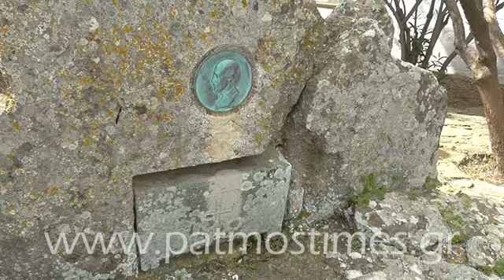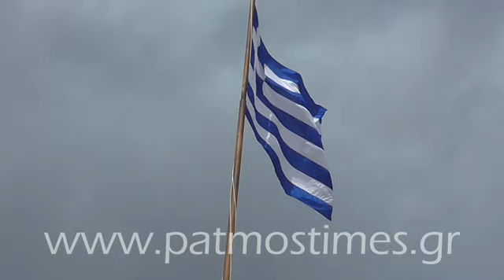ΕΚΔΗΛΩΣΕΙΣ ΓΙΑ ΤΗΝ 68Η ΕΠΕΤΕΙΟ ΕΝΣΩΜΑΤΟΣΗΣ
ΔΟΞΟΛΟΓΙΑ-ΚΑΤΑΘΕΣΗ ΣΤΕΦΑΝΩΝ ΚΑΙ ΠΑΡΕΛΑΣΗ ΣΤΗ ΧΩΡΑ  ΓΙΑ ΤΟΝ ΕΟΡΤΑΣΜΟ ΤΗΣ 68ΗΣ ΕΠΕΤΕΙΟΥ ΕΝΣΩΜΑΤΩΣΗΣ ΤΗΣ ΔΩΔΕΚΑΝΗΣΟΥ ΜΕ ΤΗΝ ΕΛΛΑΔΑ.